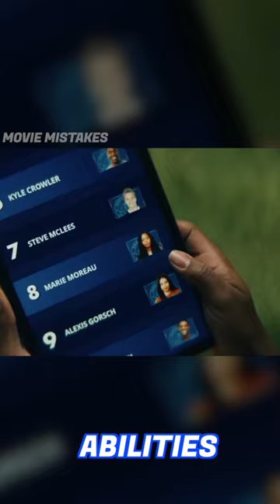Gen V - God U: The Cast ft Marie Moreau, Golden Boy